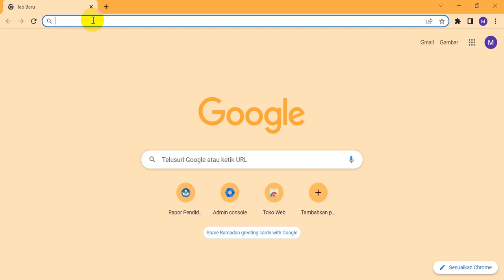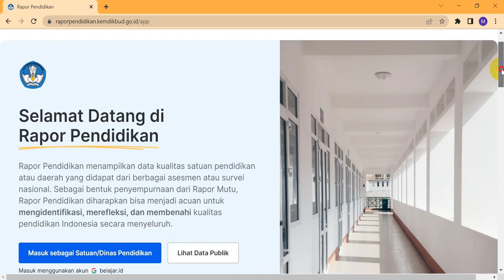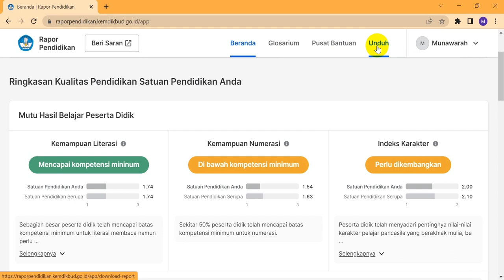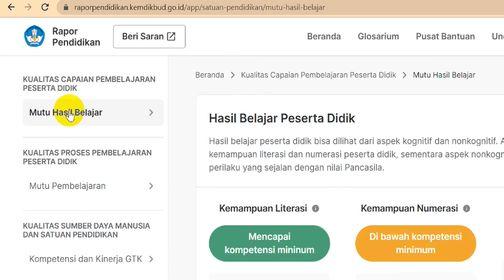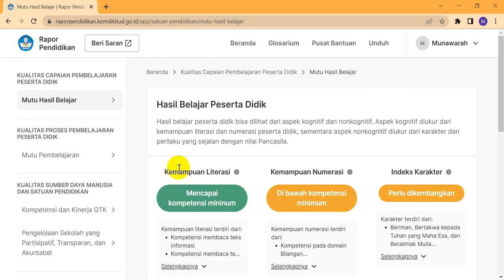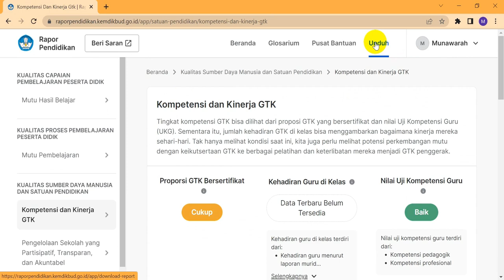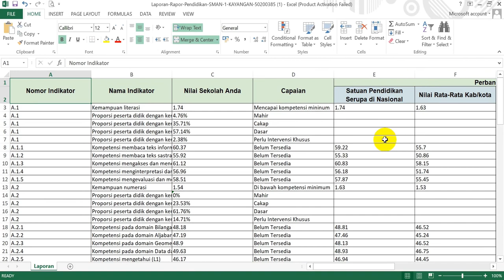CARA DOWNLOAD RAPOR PENDIDIKAN INDONESIA || SERI RAPOR PENDIDIKAN #1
Merdeka belajar episode ke-19 meluncurkan rapor pendidikan indonesia. Rapor pendidikan adalah rapor yang mencerminkan mutu pendidikan berdasarkan hasil asesemen nasional. Di video seri rapor pendidikan #1 ini menjelaskan bagaimana cara dowload (unduh) rapor pendidikan